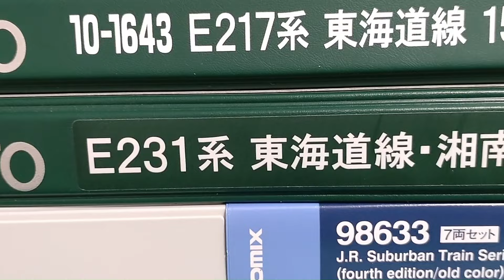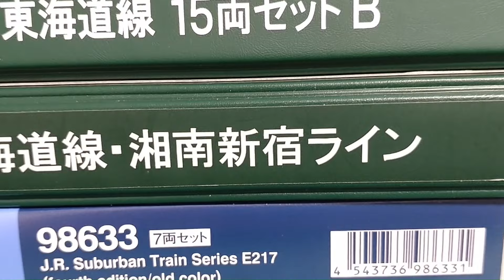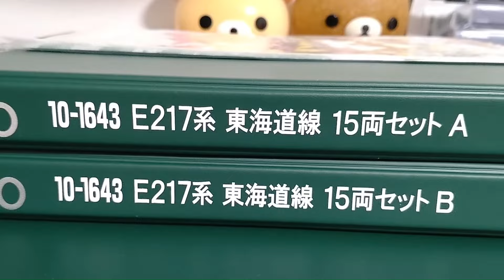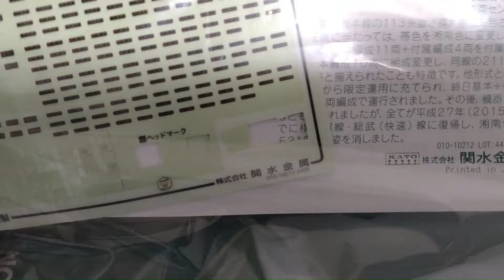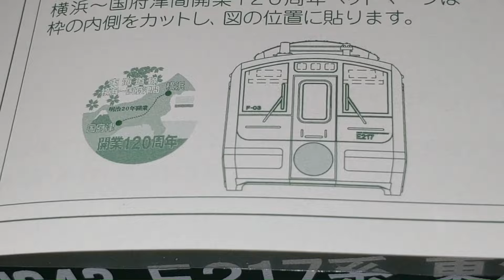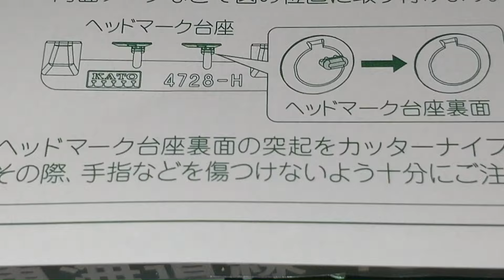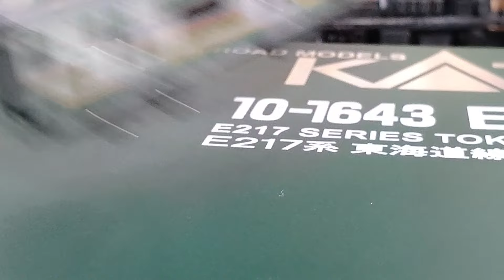鉄道模型 Nゲージ KATO 10-1643 E217系東海道線 特別企画品レビューと関連する製品との比較